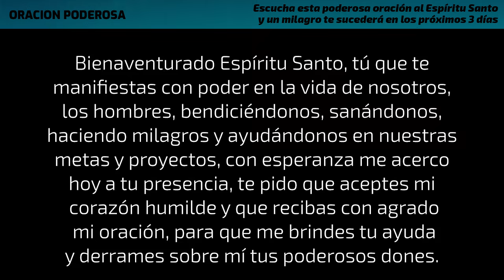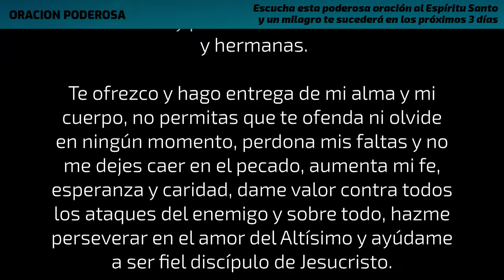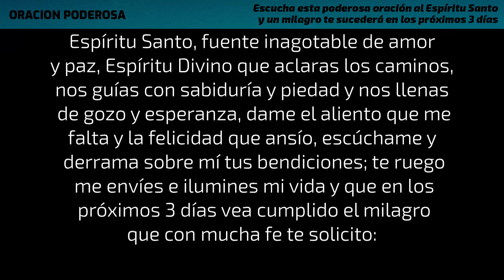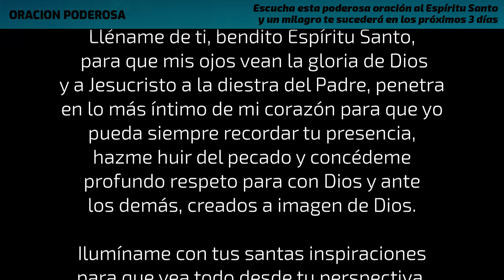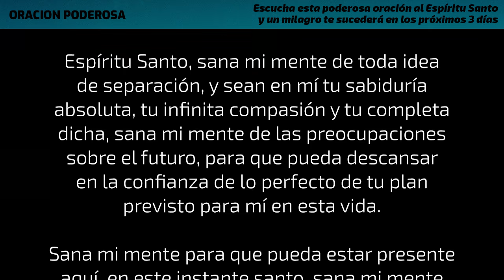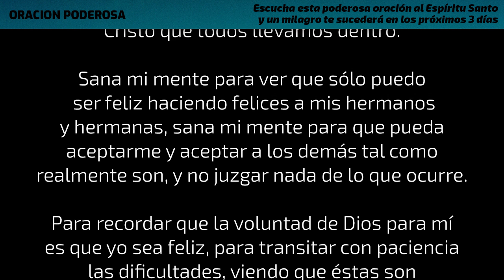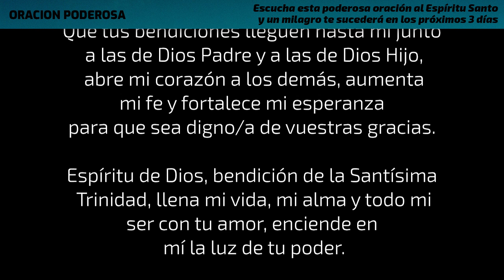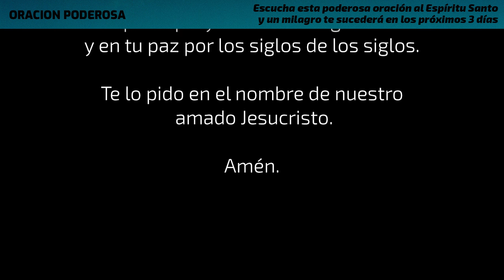Escucha esta poderosa oración al Espíritu Santo y un milagro te sucederá en los próximos 3 días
Si estas precisando un milagro en tu vida esta oración es para Tí. Escucha esta poderosa oración al Espíritu Santo y un milagro te sucederá en los próximos 3 días. Confía en el Señor Dios Todopoderoso, entrega todas tus preocupaciones a Jesús y deja que los Dones del Espíritu Santo guíen tu vida, para estar en tranquilidad y gozo bajo la protección celestial!

Heavenly de Aakash Gandhi 2:43